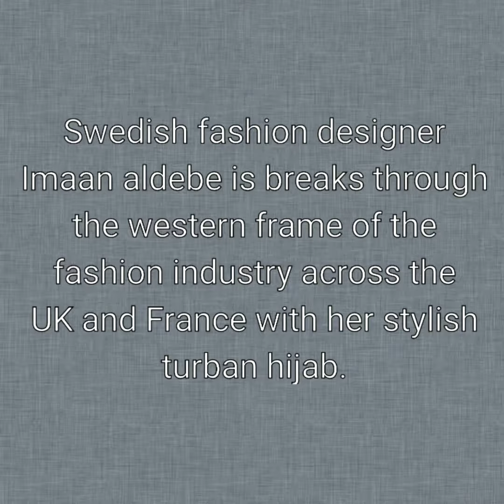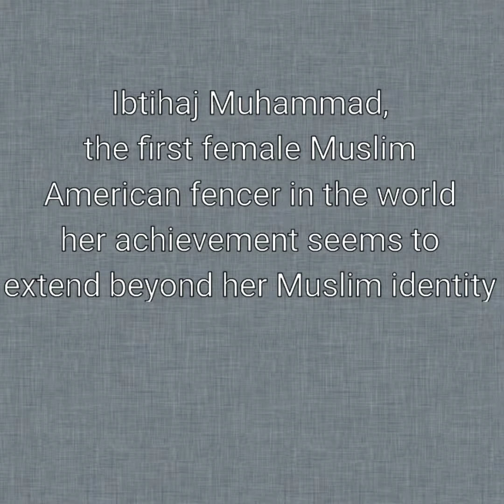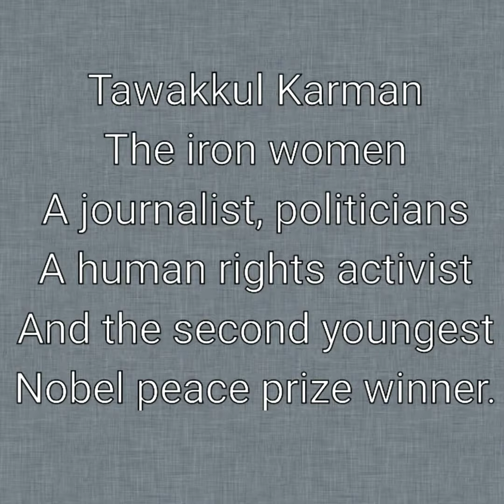Top 10 Most influence hijab women in the world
1- Imaan aldebe
2- Sabah Nazir
3- Sanya Reham and Zahra mahmood
4-Amena
5- Malala Yousafzai
6- Aseel Shaheen
7- Ibtihaj Mohammed
8- tawakkul Karman
9- Dalia Mogahed
10- Nadiya Hussain